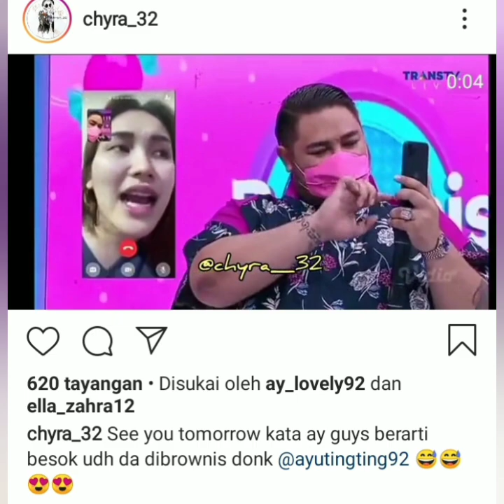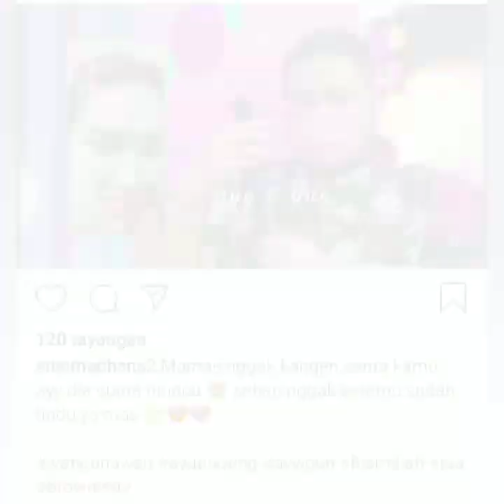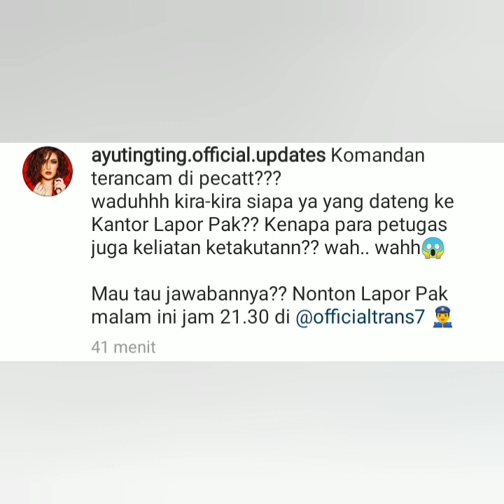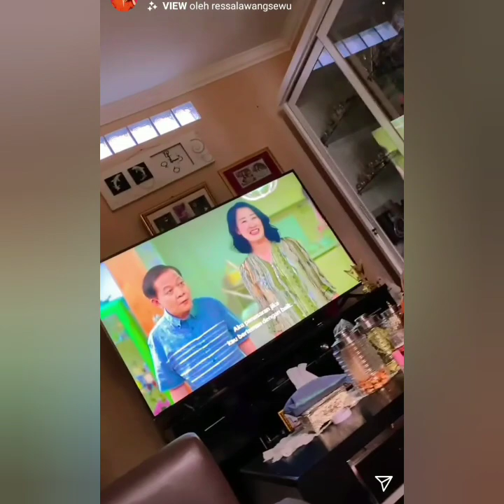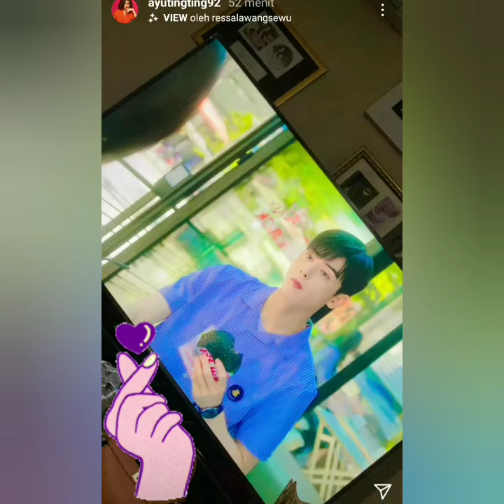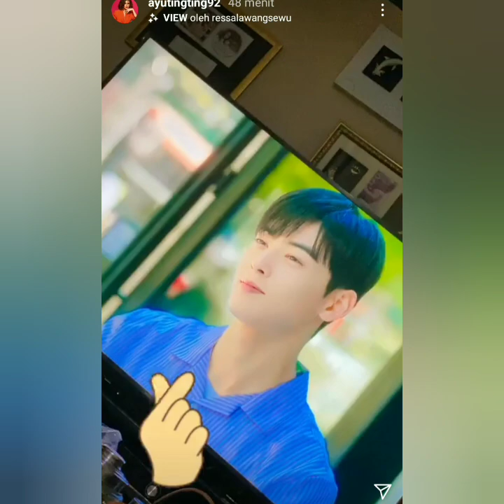3 Info Terbaru ayu ting-ting hari ini, Coba lihat ini, Ada yang spesial dari ivan gunawan